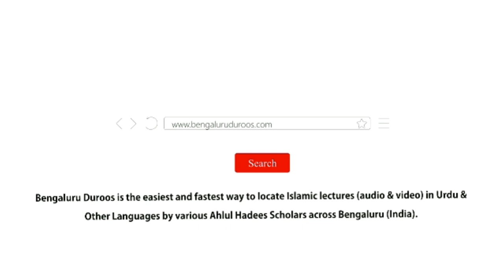Naujawaan Nasal Ki Berahravi Ek Lamh e Fikr | Shaykh Abu Abbad Imran Madani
Event: Paighaam e Haqq -  A half day Islamic conference organized by Masjid e Khaleelullah on 17th March 2019 @ Masjid e Khaleelullah, Chamundi Nagar, RT Nagar, Bengaluru

Topic: Naujawaan Nasal Ki Berahravi Ek Lamh e Fikr

Speaker: Shaykh Abu Abbad Imran Madani

٠٠٠٠٠٠٠٠٠٠٠٠٠٠٠٠٠٠٠٠٠٠٠٠٠٠٠٠٠٠٠٠٠٠٠٠٠٠٠٠